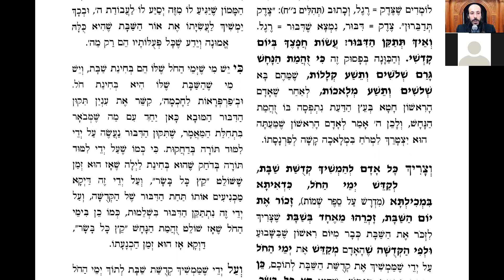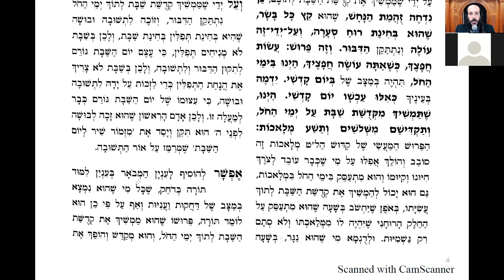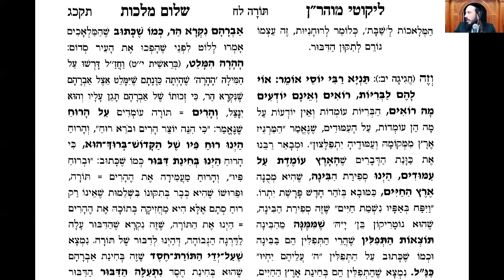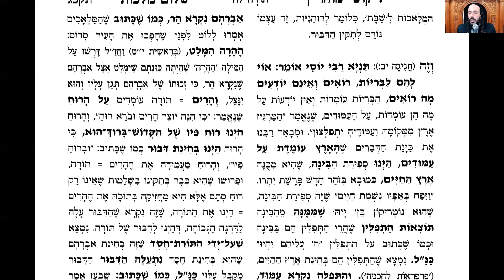Likouté Moharan Torah 38.9